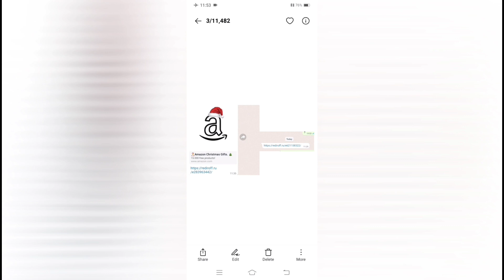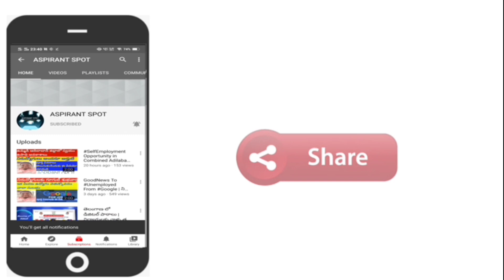What is Rediroff . ru ? New Scam in Whatsapp Full Details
COMMENT YOUR OPINION AND SUGGESTIONS

Our What's app Group